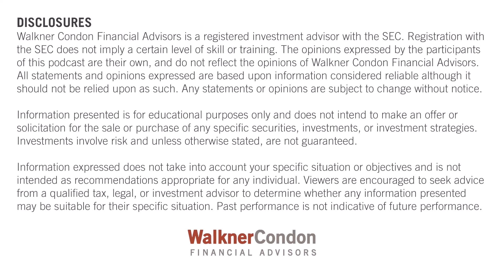Embrace the Change: Navigating Life's Big Shifts with Confidence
In this episode, Nate and Clint explore the challenges and benefits of embracing change, discussing why people often resist it and how to overcome it. Covering essential topics like adapting to retirement, managing life transitions, and building resilience, they share practical strategies for turning change into an opportunity for growth. Discover how to handle change in both personal and professional life, improve your mindset, and tackle daily challenges with confidence. Ideal for those preparing for retirement, facing life changes, or seeking ways to improve adaptability, this episode provides actionable insights for managing life’s big shifts.

Tune in now to learn how to embrace change and use it to your advantage! 🎙️🌟 EmbraceChange LifeTransitions PersonalGrowth RetirementPlanning mindsetshift

Here are key timestamps from the video that highlight important discussions on embracing and navigating change:

Introduction to Change and Resistance - 00:00:08
Exploring Why People Resist Change - 00:00:39
Concept of Control in Change - 00:05:17
Forced vs. Voluntary Retirement - 00:07:23
Importance of Planning for Retirement Transition - 00:09:35
Mindset Shift for Positive Change Outcomes - 00:12:30
Strategies for Gradual Work-Life Balance in Retirement - 00:14:10
Building Mental Resilience Through Daily Challenges - 00:18:45
Lessons Learned from Parenting Changes - 00:20:02
Final Thoughts on Embracing Change - 00:22:00

For more on this topic and others check out the blog on our